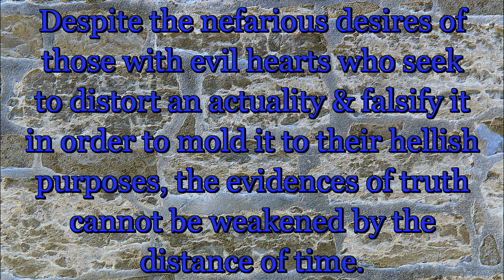Evidences of Truth